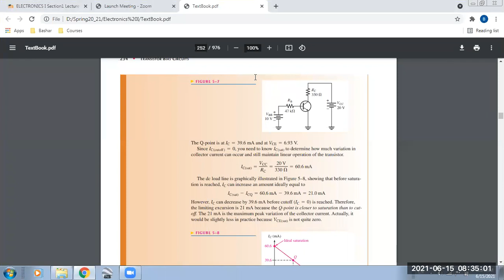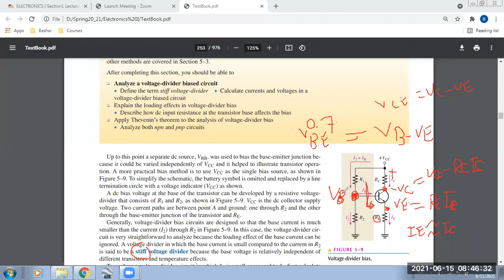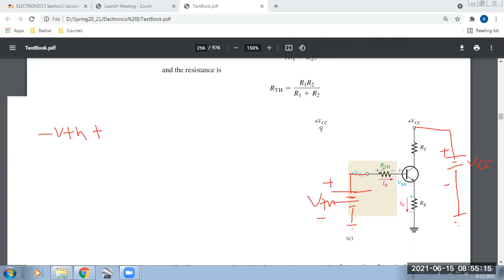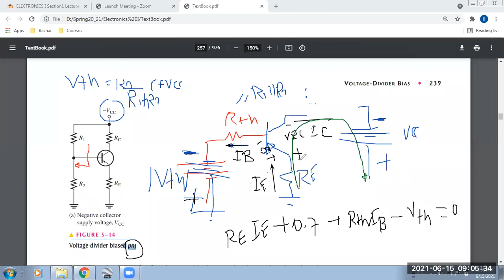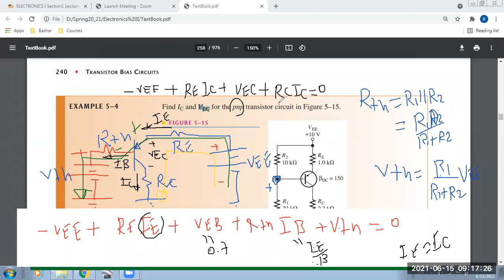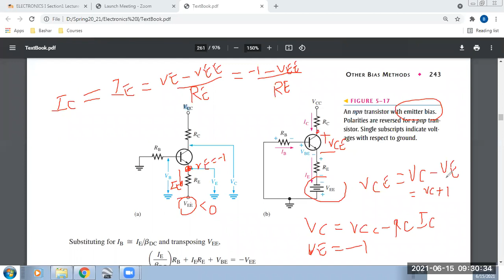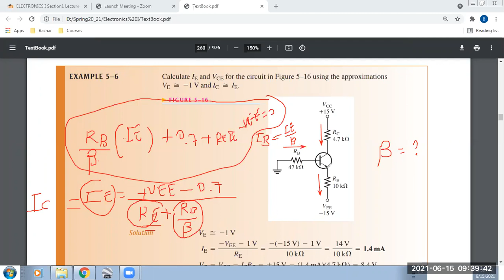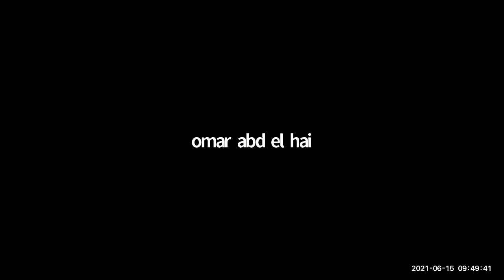الكترونيات1 محاضرة - 21 - Electronics 1 Lecture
أ.بشار موسى
محاضرات مسجلة لشرح مساق الكترونيات 1

 من كتاب : Electronic Devices And Circuit Theory 7th Edition [by Robert L. Boylestad]